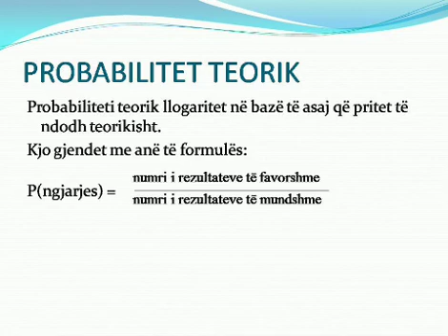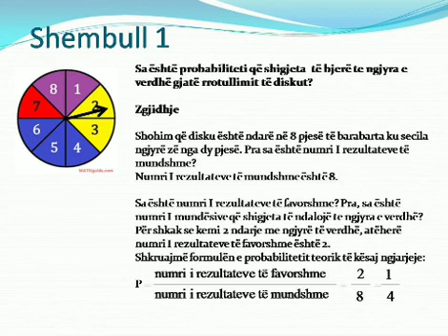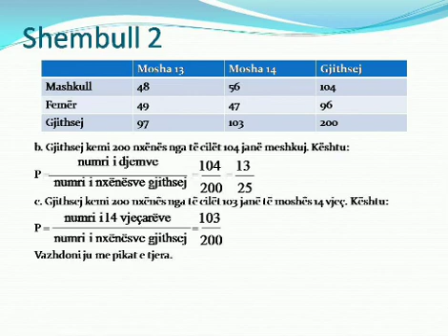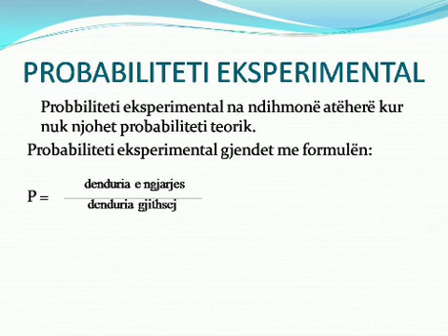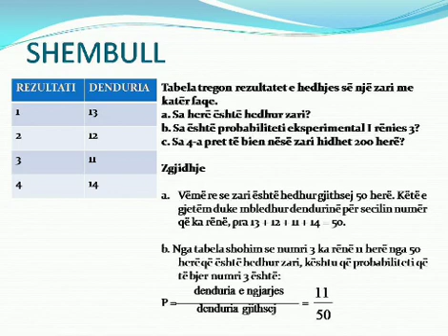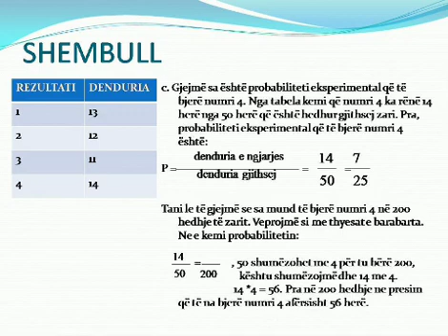Klasa 9 "Probabiliteti teorik dhe eksperimental"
Vidio mësimore Matematika 9
Eueda Dautaj